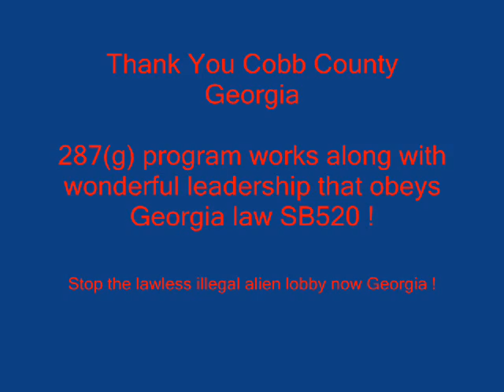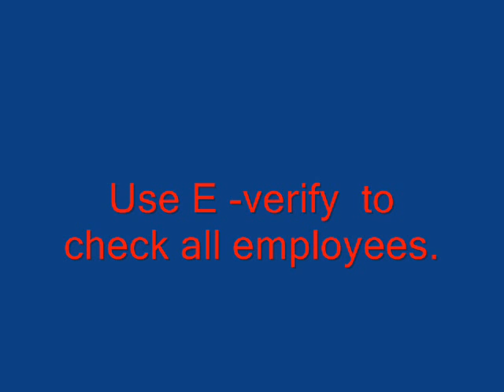Thank you Cobb County /honest Leadership works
Georgians gather to support Cobb County's leadership and protection from illegal alien criminals in Georgia. Sb529 and 287 g program